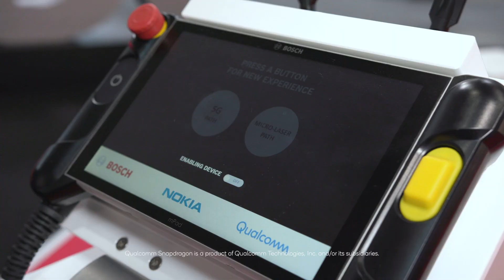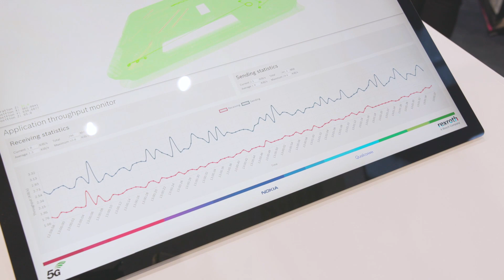How 5G can unlock the potential of the Industrial IoT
At Hannover Messe, Germany 2019, one of the world’s largest industrial internet of things (IoT) trade shows, Qualcomm supported multiple 5G demonstrations and discussed the opportunities 5G can unlock for industrial IoT.